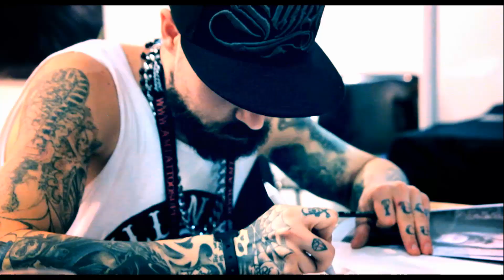Jägermeister Presenta: XVI International Tattoo Expo Barcelona